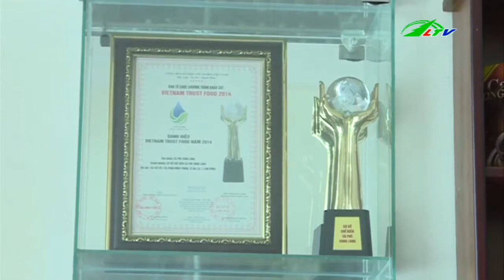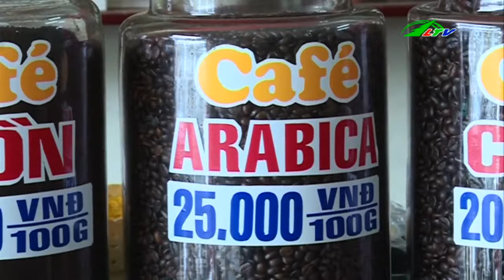Mách Nhỏ Bí Quyết Pha Cà Phê Đậm Đà | Ẩm Thực | Lâm Đồng TV